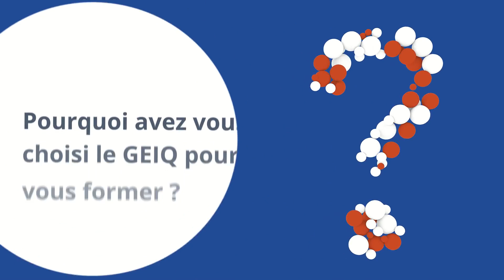Partenariat avec le GEIQ - Interview de nos conducteurs Jean-Christophe et Vincent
DUPESSEY&CO est partenaire depuis plusieurs années du GEIQ ! Ce partenariat à notamment permis d'embaucher deux nouveaux conducteurs au début de l'année ! ✨
Retrouvez l'interview de nos conducteurs Jean-Christophe et Vincent, ils nous parlent de leurs parcours et de leurs formations chez DUPESSEY&CO